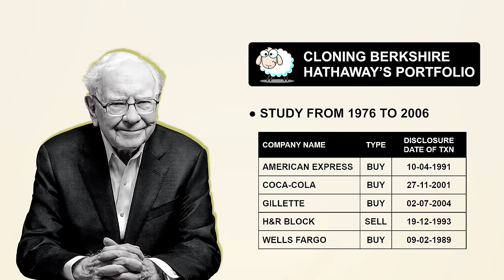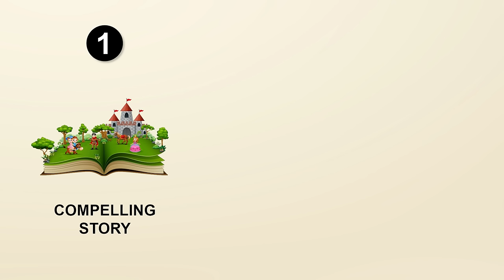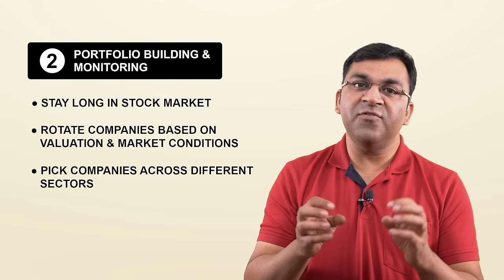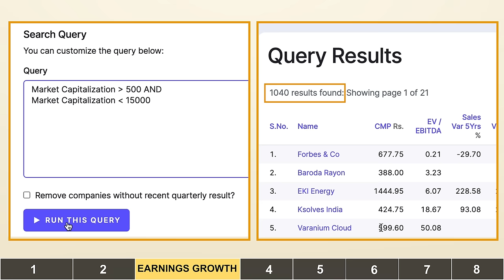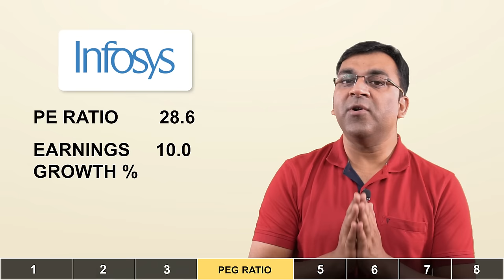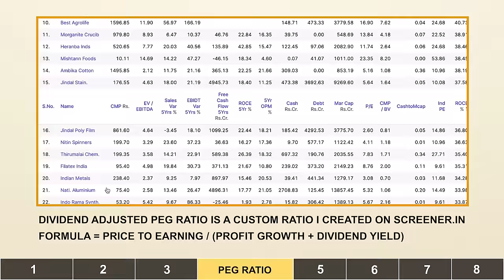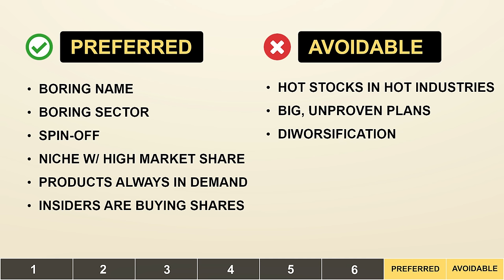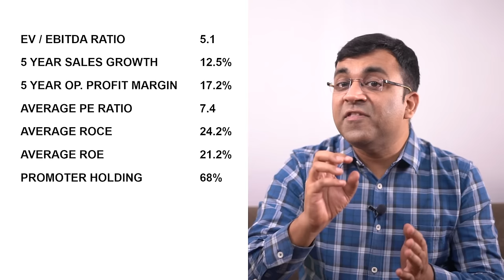I Copied Peter Lynch's Investing Strategy to TRIPLE my Money | 46.2% CAGR | One Up On Wall Street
Peter Lynch's Investing Rules and Strategy can be found in his two books - One Up on Wall Street & Beating the Street. In this video, I have extracted Peter Lynch's core strategies and applied them to the Indian stock markets. To my surprise, the approach yielded a 3 year CAGR of 46.2% -- which is another way of saying that the Peter Lynch investing strategy tripled my money in 3 years

Mathematically, for anyone to triple one's money in three years, it has to grow at 44.2% every year. The 32 stock portfolio that came out of employing Peter Lynch's stock selection criteria delivered a 3-year CAGR of 46.2% which doesn't even count dividends. In comparison, the benchmark returns (including dividend) in these past three years have been :
Nifty 50 TRI : 17.0%
Nifty Midcap 150 TRI : 25.5%
Nifty Smallcap 250 TRI : 27.1%

👉 Supporting material and resources:
‣ Economic Times articles on Peter Lynch strategy based small cap investing stock ideas

👉 Video Chapters:
00:00 Cloning Portfolio of Big Investors Works
01:19 Importance of Stories
03:04 Portfolio Building & Monitoring
03:42 Peter Lynch Stock Picking Strategy
03:55 1. Market Capitalization
04:27 2. PE Ratio
05:03 3. Earning Growth
06:16 4. PEG Ratio
08:13 5. Strong Balance Sheet
08:44 6. Institutional Ownership
09:01 7. Peter Lynch's Preferred Stocks & Sectors
09:40 8. Peter Lynch's Avoidable Stocks & Sectors
10:12 Applying Peter Lynch Stock Selection Criteria to Indian Stocks

❤️ Show your love:
‣ Tell your friends & connections about it over whatsapp, twitter and facebook